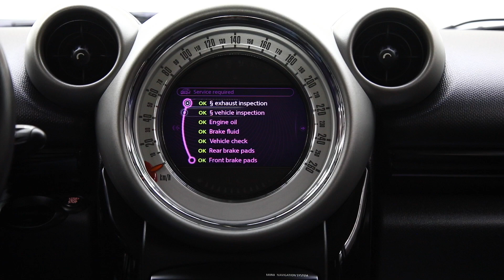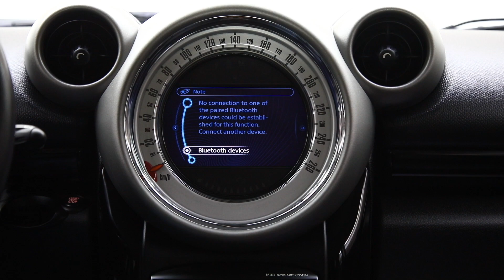MINICOOPER COUNTRYMAN SD HARMAN KARDON LEASINGAUTOMOBILE.RO